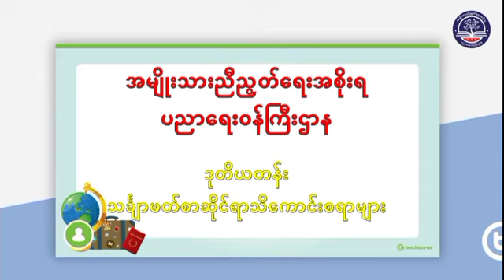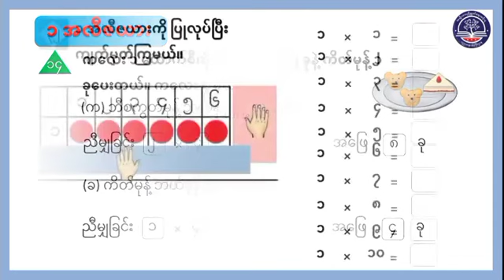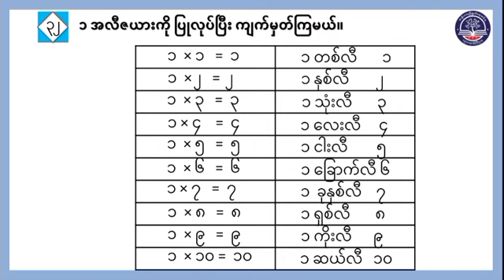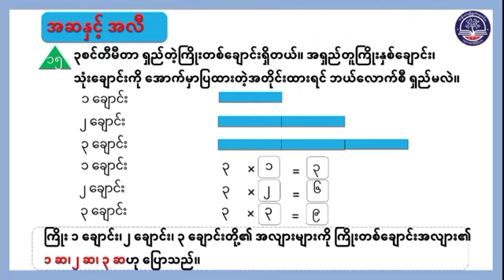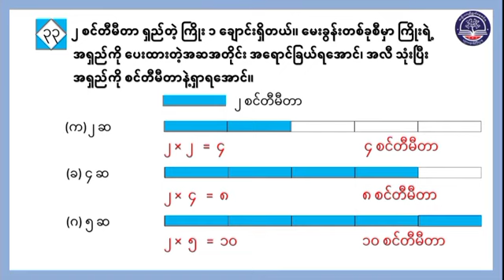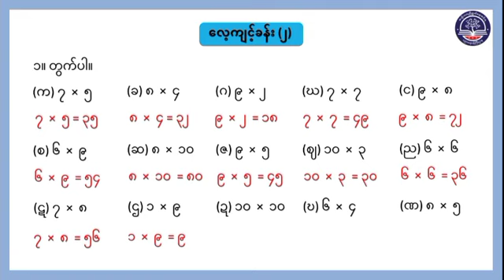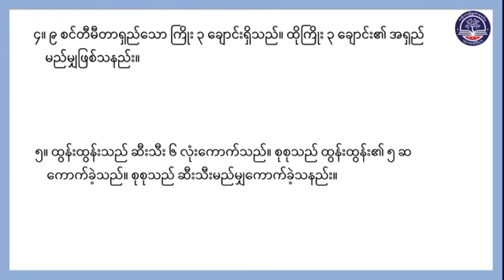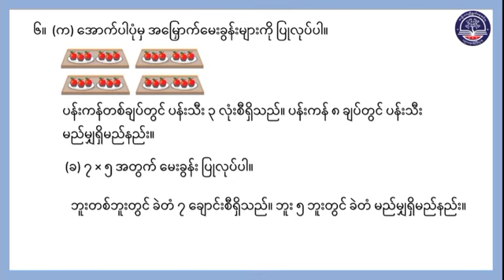Grade 2 သင်္ချာ၊ အခန်း (၁၄) အမြှောက်၊ စာမျက်နှာ(၁၁၂ မှ ၁၁၄)၊ အပိုင်း (၇)